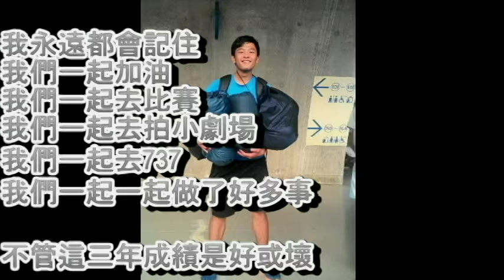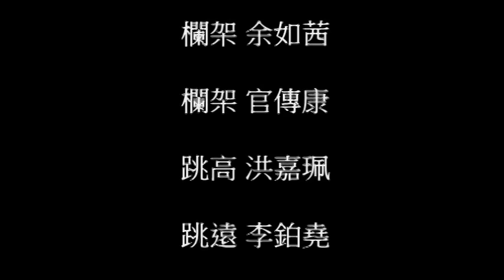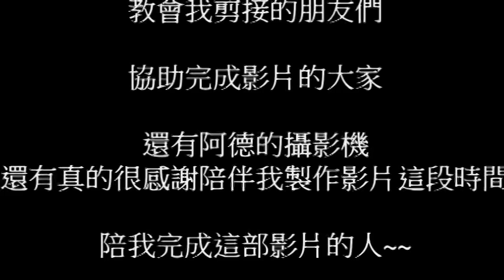時代，眼淚(麗中田徑紀錄片)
這三年有哭有笑，堅持就是你的。

最後這部紀錄片獻給全世界的體育人，為了自己的夢想堅持下去吧!!